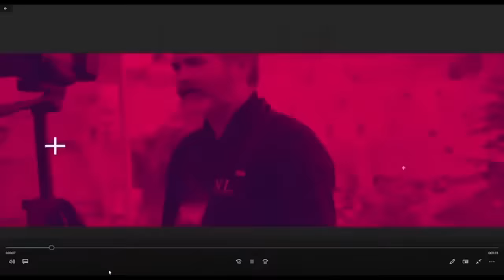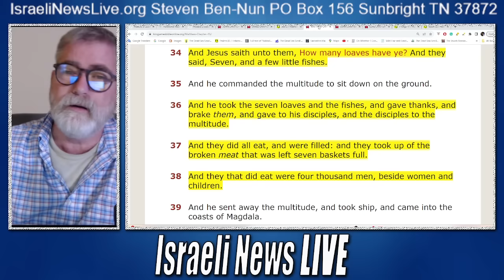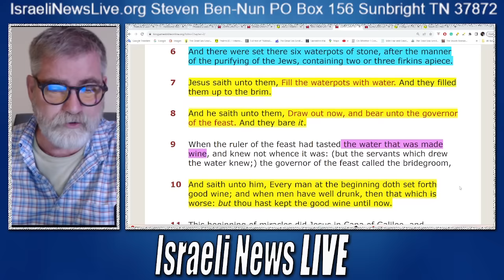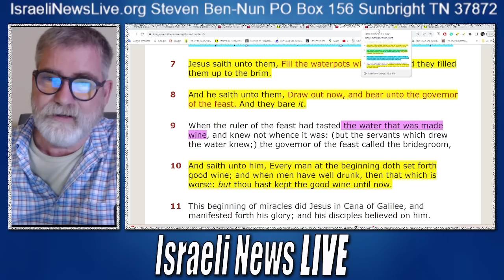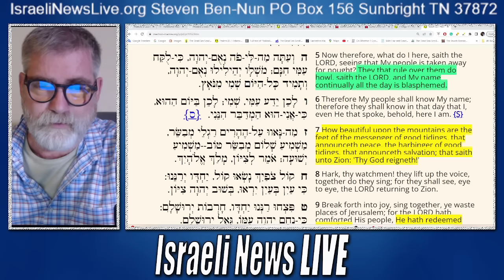Former Latter Rain - Loaded Wrong Video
Sorry guys I loaded the wrong video last night